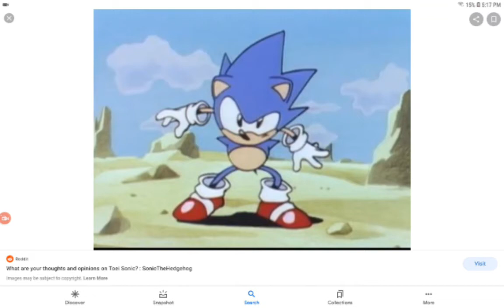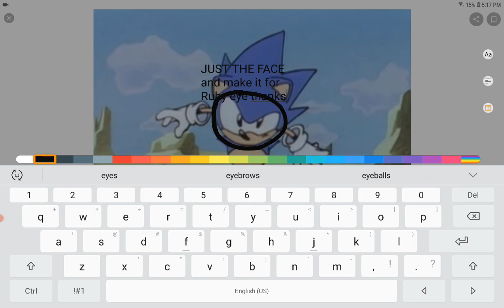Chace dubose make this toei sonic face a decal for ruby eye on robloxian highschool thanks